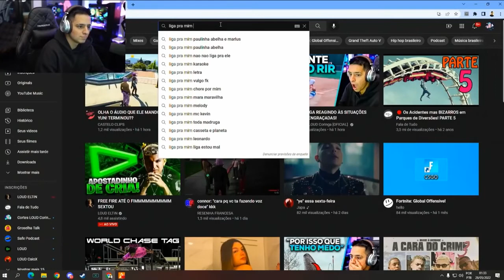CONNOR SE ARREPENDEU DE TER BEIJADO A PENELOPE OLHA O QUE ELE FALOU PRA DRAGONA KKKj GTA RP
Deus Abençoe🙏🙏

galeguin
connor e galeguin
frança rp
galeguin gta rp
frança 3.0
frança
tropadaturquia
tropadatoquia
loudcoringa
connorjr